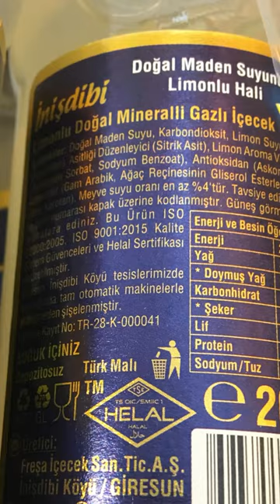İsrail'de satışa sunulan Freşa markalı İbranice etiketli ürünler KYK yurduna nasıl girdi?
Geçtiğimiz yıllarda sadece maden suyu ve limondan oluştuğunu iddia ettikleri fakat içeriğinde birçok katkı maddesi bulunan ürününü gündeme getirdiğimiz Freşa markası, önceki gün bir KYK yurdundan tarafımıza iletilen bu görseller yeniden gündemimize geldi.
Giresun’da üretilerek Türkiye’de ve dünyanın çeşitli ülkesinde satışa sunulan Freşa markalı ürünlerden gördüğünüz bu İbranice etiketli ve belli ki İsrail’de satışa sunulan çilek aromalı maden suyunun bir KYK yurt kantininde mevzuata aykırı şekilde satıldığı anlaşıldı. Öyle ki, bu ürünün İbranice etiketlerle satışa sunmak Türk Gıda Kodeksi Etiketleme mevzuatına aykırı nitelikte taşımaktadır. Yani bu ürünü mevzuata aykırı etiketleme sebebiyle zincir marketlerde veya benzeri mağazalarda göremezsiniz. Bu olay gösterdi ki, geçen aylarda çokça gündeme gelen KYK yurtlarının kantinleri de belli ki daha fazla denetime ihtiyaç duyuyor.
Diğer yandan firma hesabımıza görmedik, duymadık modunda herhangi bir açıklama yapmazken, bu rezaleti ortaya çıkaran gençlere hukuk birimimiz sizi arayacak diye aba altından sopa gösteriyor. Firmanın avukat ortağı ürünün İsrail’e satıldığı, Türkiye’de ise piyasaya sürülmediğini iddia ediyor. Diğer yandan bakanlık da KYK yurdunun tespitini yaparak ürünle ilgili inceleme yapıyor. Biz de Gıda Dedektifi olarak bu sürecin takipçisiyiz.